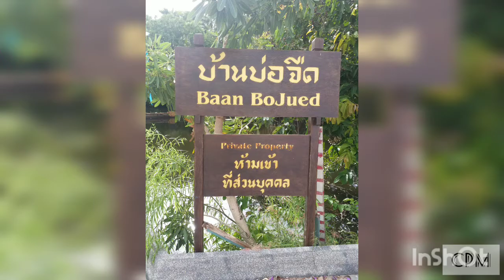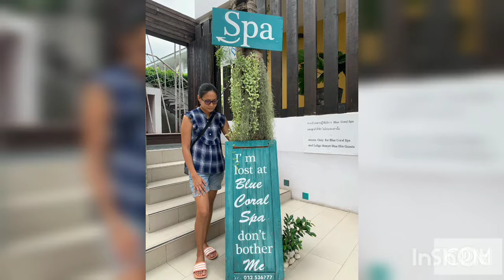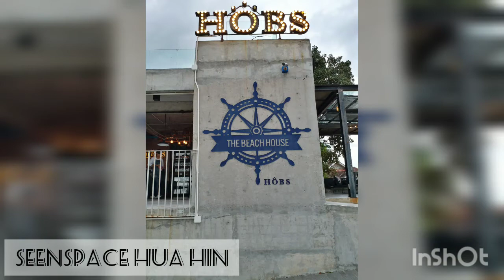HUA HIN, THAILAND 2019 | @Carms Marpuri